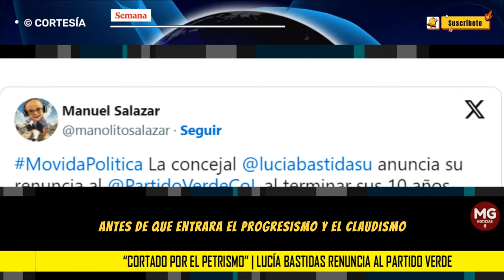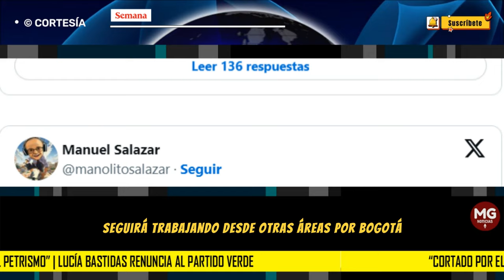"CORTADO POR EL PETRISMO" ➖ Lucía Bastidas renuncia al Partido Verde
La concejala Lucía Bastidas renuncia al Partido Verde, dice que está “cortado por el petrismo” y critica a Claudia López por incoherente. Asegura que la persiguió
CONFIDENCIALES SEMANA